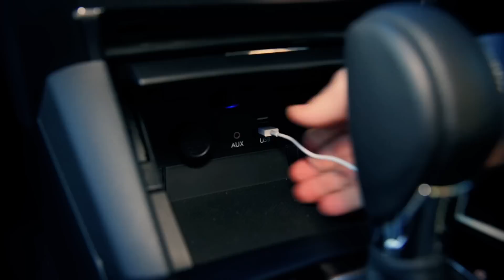2016 Subaru Outback Design | AutoMotoTV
2016 Subaru Outback Design | AutoMotoTV